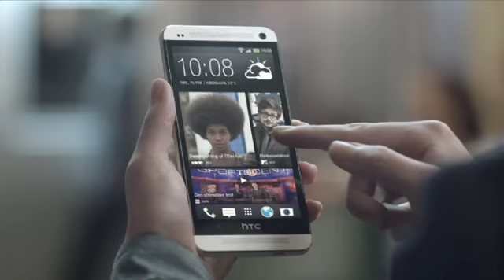HTC One: BlinkFeed Denmark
HTC One TV Reklame: BlinkFeed.